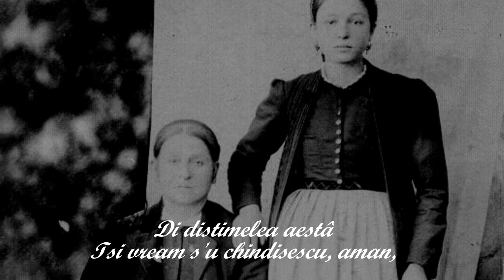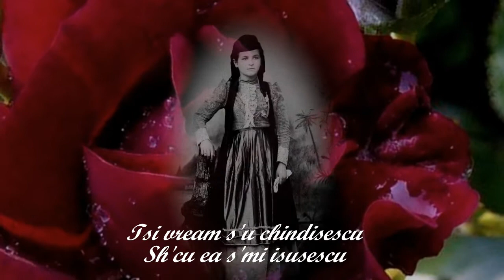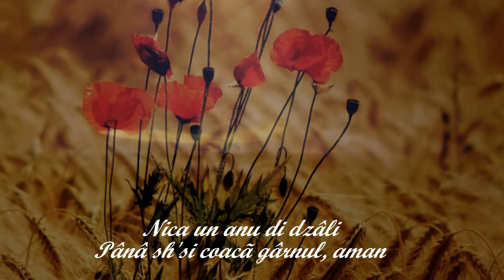FLORENTINA COSTEA - Tsi-nji si-aurâ, lea dado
Florentina Costea & Via Balkania - "Miraki"